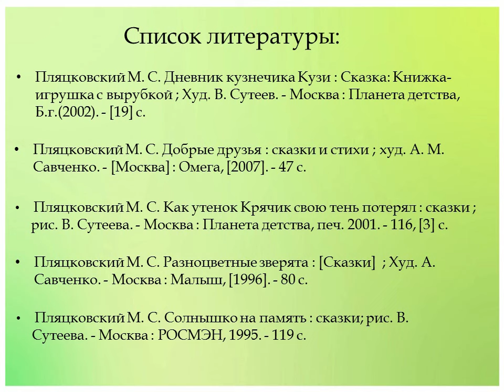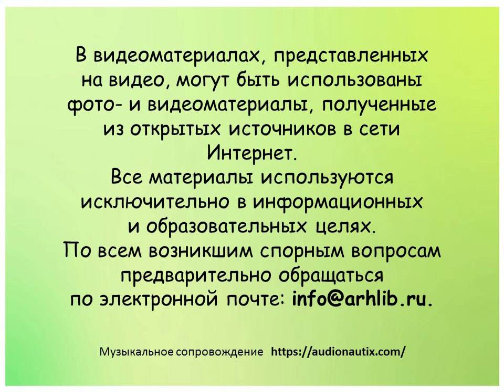Михаил Пляцковский «Ёжик, которого можно было погладить»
Сотрудники Детской библиотеки № 9 округа Майская горка предлагают послушать сказку Михаила Пляцковского о маленьком ёжике, который сумел исполнить своё самое заветное желание благодаря находчивости и смекалке.